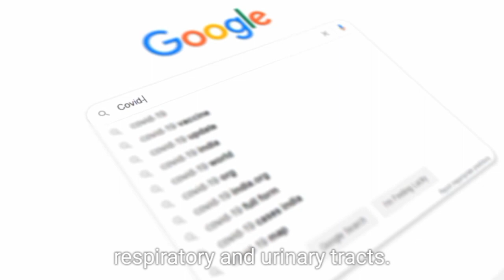Oregano|Ganito pala siya powerful